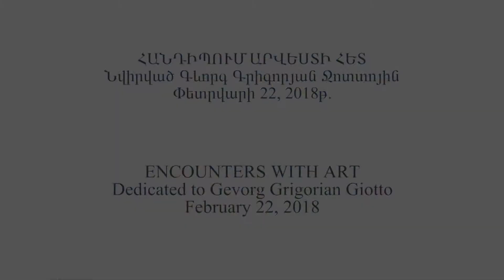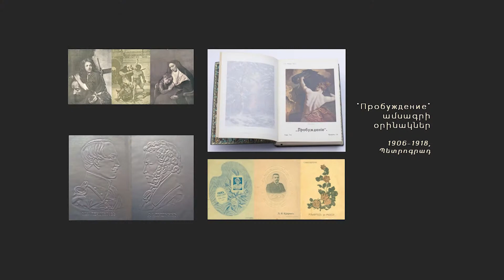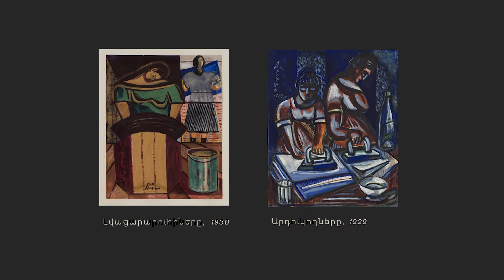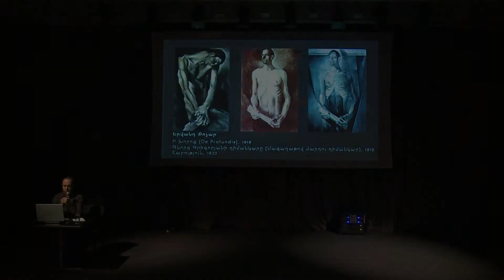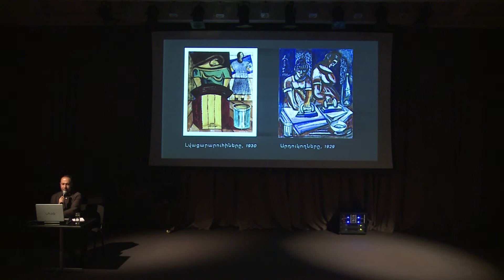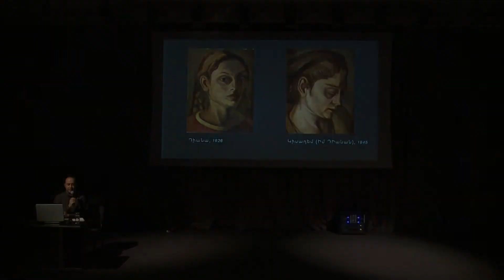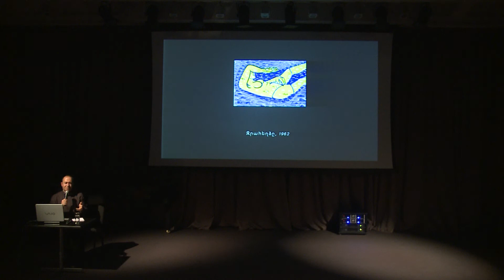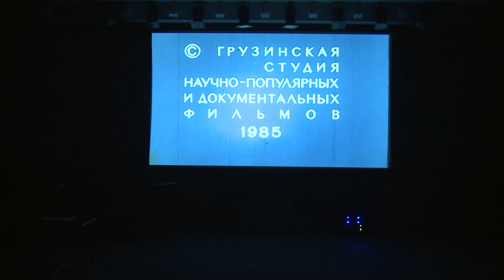ENCOUNTERS WITH ART: Gevorg Grigoryan GIOTTO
ENCOUNTERS WITH ART series of the Cafesjian Center for the Arts (CCA), featuring the exhibition, Gevorg Grigoryan GIOTTO.

The program:
Gevorg Grigoryan GIOTTO exhibition viewing

Lecture: Gevorg Grigoryan GIOTTO Exhibition: On the Crossroad of Painting and Graphic Arts; speaker: Armen Yesayants, art historian, Director of Exhibitions of the Cafesjian Center for the Arts

“Love” documentary screening about the artist's wife and muse Diana Ukleba, dir.: Leo Bakradze, 1985